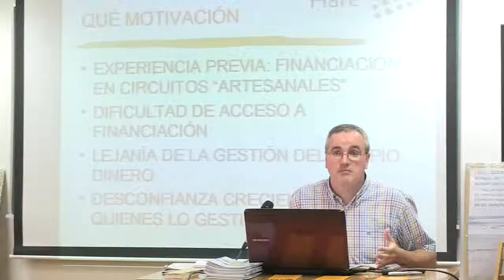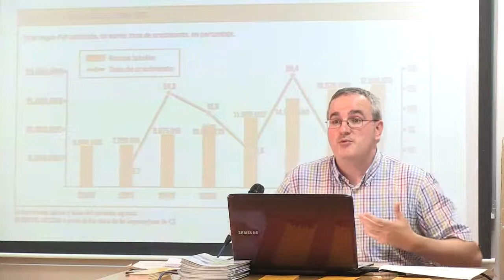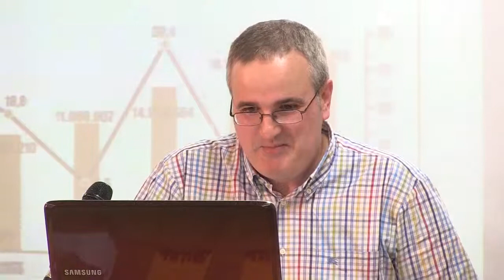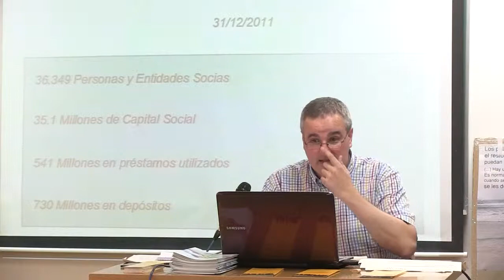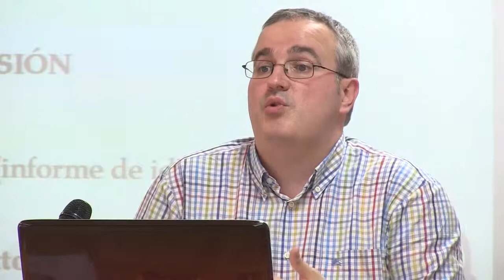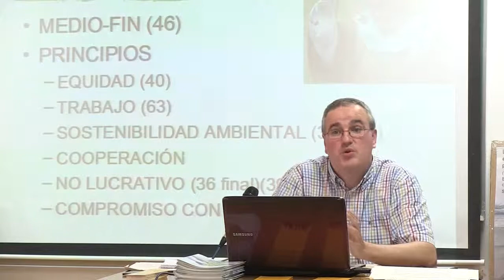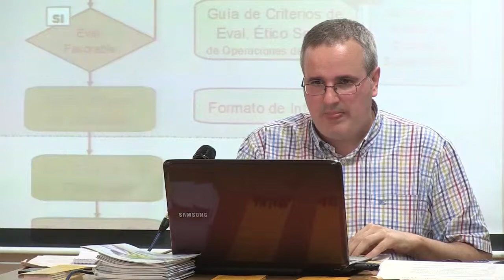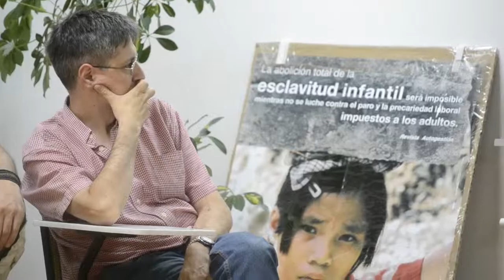XXII Aula de Verano La banca ética 4 7 2012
XXII Aula de Verano de la Escuela de Formación de Valladolid: "Otras finanzas para otra economía. La Banca Ética". por D. Juan Garibi, Director de Desarrollo de FIARE.